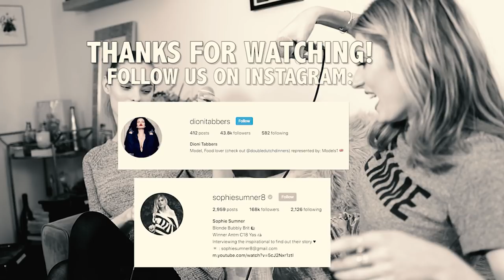Sophie meets model Dioni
I talk to the gorgeous Dioni about getting into the modeling industry, her relationship with social media and whats it like working as a successful lingerie model!

So sit back, have a cup of tea and hopefully have a giggle :)